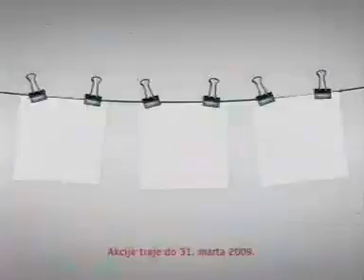Studio B reklame (12.03.2009)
Reklame emitovane tokom vesti u 19.
Lista:
1. Studio B spica za reklame
2. Mts za pripejd korisnike svaki 2. sms je besplatan reklama
3. Studio B spica za reklame